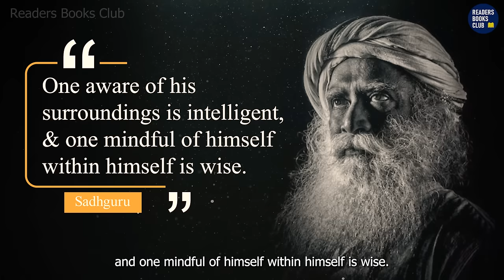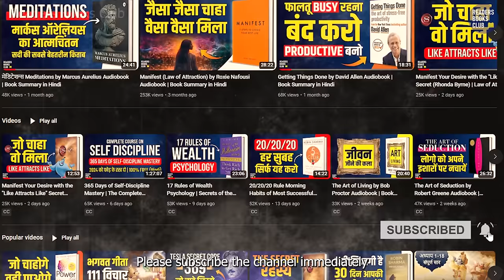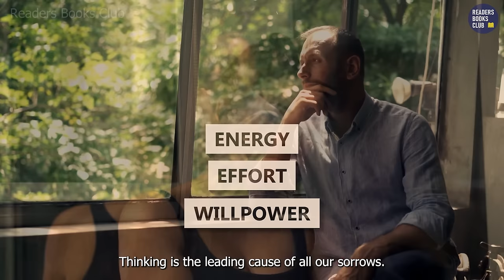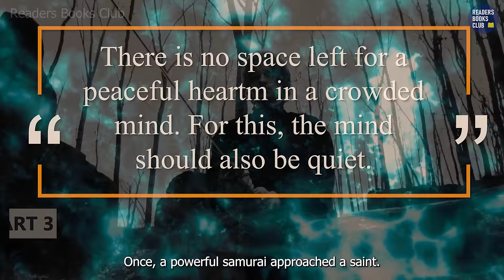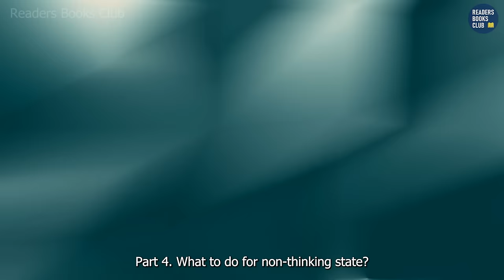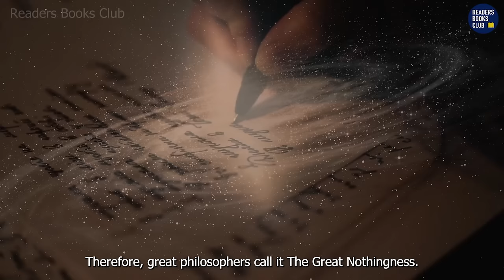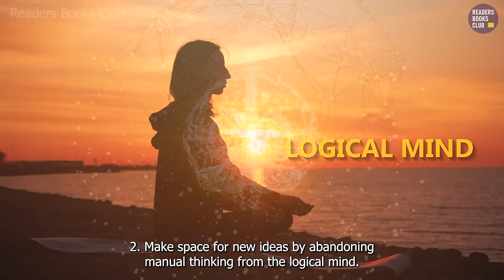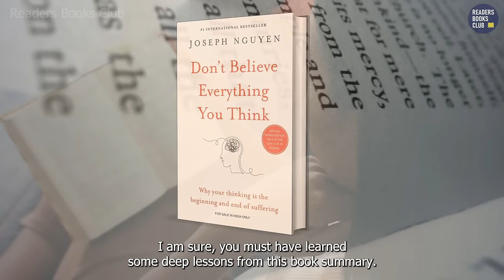Don't Believe Everything You Think by Joseph Nguyen Audiobook | Book Summary in Hindi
Discover how to conquer anxiety, self-doubt, and self-sabotage without depending on motivation or willpower. 'Don't Believe Everything You Think' uncovers the core of psychological suffering and offers insights to effortlessly shape the life you crave.

Learn to detach from negativity, embrace love and joy, escape negative thought cycles, and tap into inner wisdom. The message is clear: anyone can attain peace, love, and fulfillment, irrespective of their history. It's not about rewiring your brain, but expanding your consciousness for lasting transformation. Within this book, delve into the core of emotional suffering and receive insights on effortlessly curating the life you aspire to.